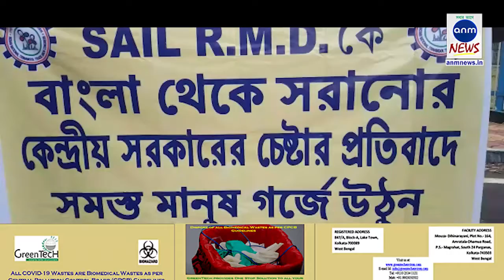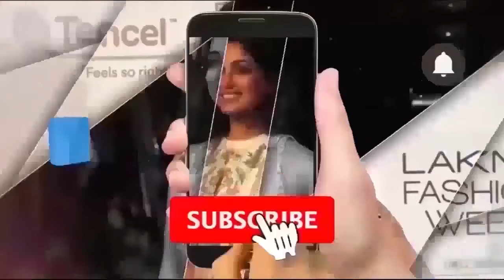কেন্দ্রের বিরুদ্ধে বিক্ষোভে নামল INTTUC/ Anm News Bangla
হরি ঘোষ, দুর্গাপুর: কেন্দ্রীয় সরকারের বাংলা থেকে আর. এম. ডি বিভাগকে সরানোর সিদ্ধান্তের প্রতিবাদে বৃহস্পতিবার সকাল থেকে  দুর্গাপুর ইস্পাত কারখানার সামনে বিক্ষোভ শুরু করল তৃণমূল কংগ্রেসের শ্রমিক সংগঠন আই.এন. টি. টি. ইউ. সি-র কর্মী সমর্থকরা। বেশ কয়েক দিন আগে সেলের আর. এম. ডি দফতরকে কলকাতা থেকে সরিয়ে নিয়ে যাওয়ার সিদ্ধান্ত নেয় কেন্দ্রীয় সরকার। এরই প্রতিবাদে বৃহস্পতিবার সকাল থেকে বিক্ষোভ শুরু করেছে আই. এন. টি. টি. ইউ সি নেতৃত্ব। অভিযোগ, ঘুর পথে সরকার দুর্গাপুর ইস্পাত কারখানা ও মিশ্র ইস্পাত কারখানা... দুর্গাপুরের এই দুই ইউনিটকে বন্ধ করে দেওয়ার চক্রান্ত করছে কেন্দ্রীয় সরকার।
sunamganjer khobor
comillar khobor
bangla n
latest news in bengali language
sports pratidin
24x7 bengali news
daily bangla
sunamganjer khobor
bangla latest